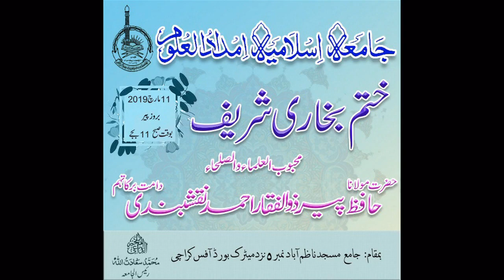|11/03/2019|حضرت مولانا حافظ پیر ذوالفقار احمد نقشبندی|Bayan Khatm e Bukhari|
Jama Masjid Nazimabad No.5 is one of the grand mosque in Karachi.
This is one of the memorable event in the history of this mosque and the Madersa associated with it Jamia Islamia Imdadul Uloom.

Hazrat Maulana Hafiz Peer Zulfiqar Naqshbandi Db delivered the last Bukhari Sharif's last Hadith lecture on 11th March 2019.